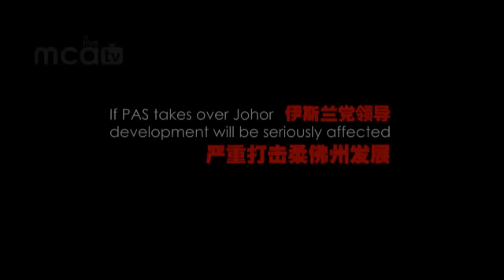伊斯兰党领导，严重打击柔佛州发展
If PAS takes over Johor, development will be seriously affected
只要任何一个以伊斯兰教治国的国家，大多数都是非常的落后，因为开倒车的政策，所以很多人都说伊斯兰的断肢法，砍手砍脚，我们非说没有关系，不对的，跟我们的生活习习相关，是违反人权，当你违反了人权，那么在影响旅游、货运业全部可以收档，所以说，如果伊斯兰党的领袖正式成为我们的首相，我们股票市场肯定会跌